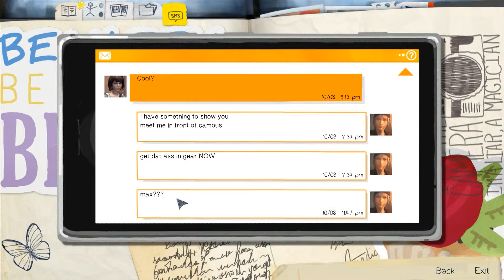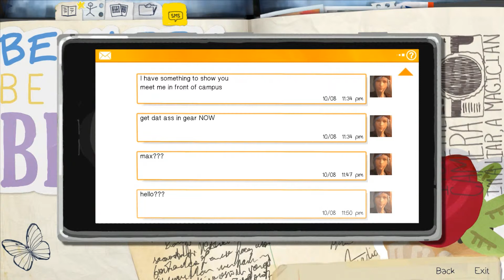Life Is Strange - Episode 3 (Part 2) - Max The Ninja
Max goes to meet Chloe in front of the school building.

From Life Is Strange, developed by Dontnod Entertainment, and published by Square Enix.